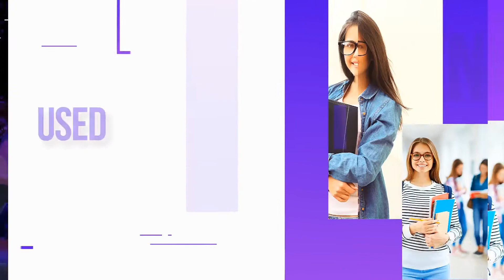After Effects Template: Graduation Slideshow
1080p(1920×1080) resolution / 29.97 fps
After Effects CC 2015, CC 2016, CC 2017, CC 2018, CC 2019 or higher software
Modular Structure (13 scenes, each scene 10 sec)
1:10 min duration
18 placeholders for media (photo, video or image)
1 logo placement
No plugin required
100% After Effect